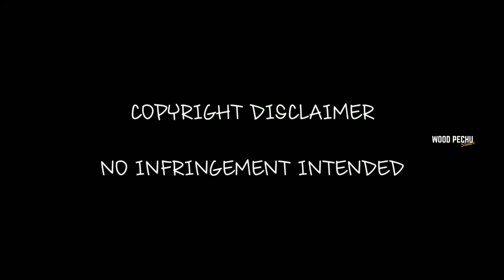Money Heist Tamil Version - Ajith Kumar | Vijay | Surya | Kamal | Nayanthara | Trisha | DMZ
Presenting You the Imagination of MoneyHeist 4 Trailer in Tamil Stars Version

ThalaAjith as Professor
ThalapathyVijay as Gandia
Kamal as Palermo
Nayanthara as Alicia
Trisha as Raquel
Surya as Berlin